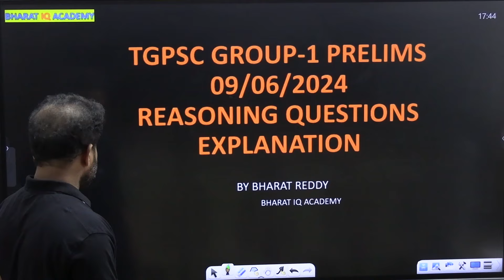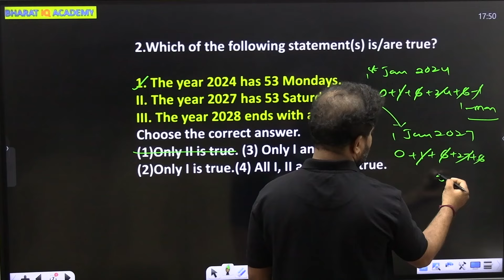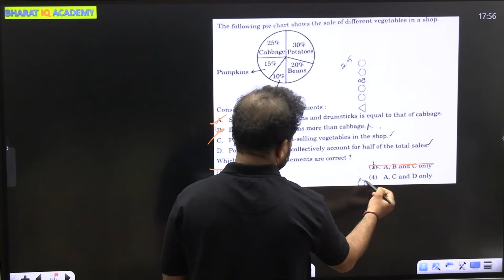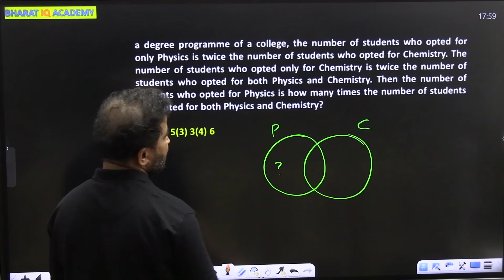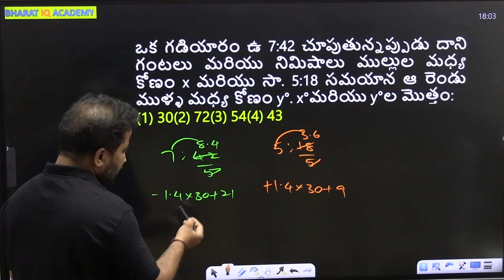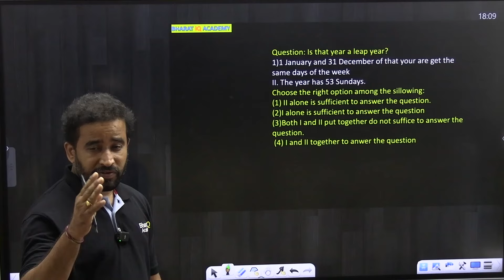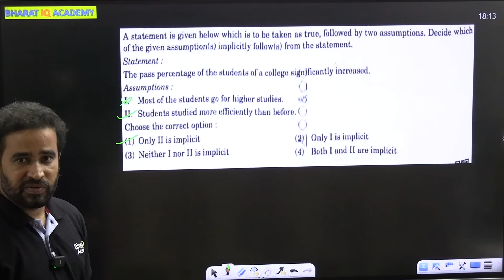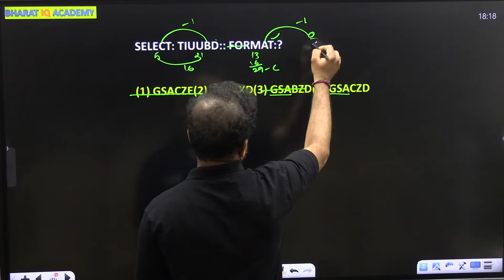TGPSC GROUP-1 PRELIMINARY REASONING QUESTIONS EXPLANATION BY BHARAT SIR